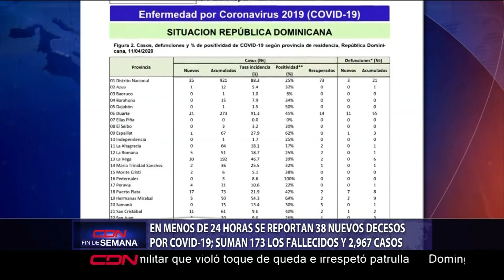Coronavirus en RD: 2,967 casos confirmados, 173 fallecidos y 131 recuperados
Santo Domingo RD.- El Ministerio de Salud Pública informó que en la República Dominicana se han reportado 2,967 (208 nuevos) casos confirmados de coronavirus (COVID-19), 173 fallecidos (38 nuevos), 131 pacientes recuperados y 6,308 descartados por pruebas.

El ministro Rafael Sánchez Cárdenas informó que a la fecha ascienden a 99 las personas que se encuentran en condición crítica por el virus, previamente ingresados en unidades de cuidados intensivos.